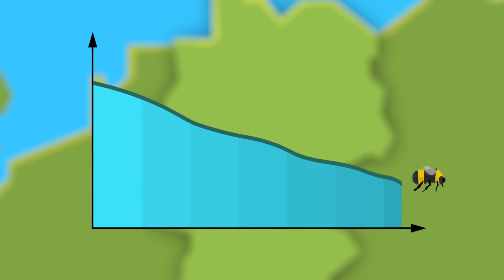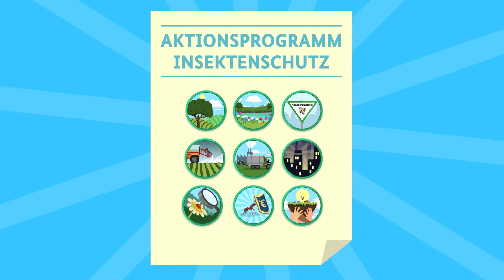Warum Insekten wichtig sind und wie wir sie schützen können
Der Bestand und die Artenvielfalt der Insekten geht immer weiter zurück. So vielfälig die Ursachen des Insektensterbens sind, so vielfältig sind auch die möglichen Beiträge, die jede und jeder leisten kann, um unsere kleinen Helfer zu schützen. So zum Beispiel die Bepflanzung des eigenen Garten mit heimischen Pflanzen und die Abschaltung unnötiger Lichtquellen in der Nacht. Denn Insekten so klein sie auch sind haben ein sehr großen Einfluss auf uns und die Umwelt. So gehören zu ihren Aufgaben unter anderem das Bestäuben von Pflanzen und damit auch die Versorgung von uns Menschen, die Erhöhung der Fruchtbarkeit von Böden und die Reinigung unsere Gewässer.

Aus diesen Gründen erarbeitet das Bundesumweltministerium das "Aktionsprogramm Insektenschutz" welches bis Sommer 2019 beschlossen werden soll. Mit dem Aktionsprogramm will die Bundesregierung die Lebensbedingungen für Insekten und die biologische Vielfalt in Deutschland verbessern, um dem Insektensterben entgegenzuwirken.